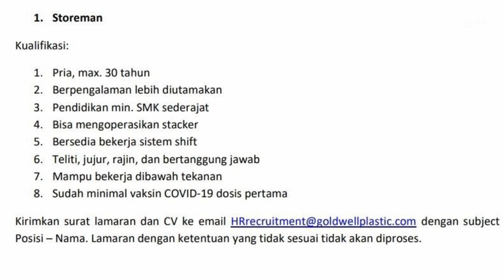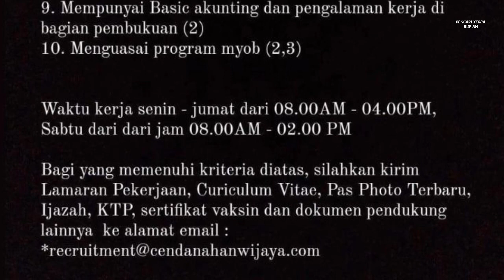Loker Batam Center PT Goldwell Plastic Indonesia // PT Weka Globalindo // PT Cendana Han Wijaya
Lowongan kerja Industri Batam Center hari ini

1. PT. Goldwell Plastic Indonesia

Storeman
Email resume ke:
(Subject: Posisi - Nama)

Alamat PT. Goldwell Plastic Indonesia
Citra Buana Industrial Park III Lot 6
Batam Center

2. PT. Weka Globalindo

- Staff Admin Accounting
- Email resume ke:
(Subject: Posisi)

Alamat PT. Weka Globalindo
Bintang Makmur Industri Blok D No.3, Batam Centre, Belian, Kec. Batam Kota, Kota Batam, Kepulauan Riau 29444

3. PT. Cendana Han Wijaya (Morning Bakery)

a. Admin Kasir
b. Staff Accounting
c. Account Payable

Email resume ke:
(Subject: Posisi)

d. Staff Pajak
Email resume ke:
(Subject: Staff Pajak_Nama)

Alamat PT. Cendana Han Wijaya
Sarana Industrial Point Blok B 11
Batam Center